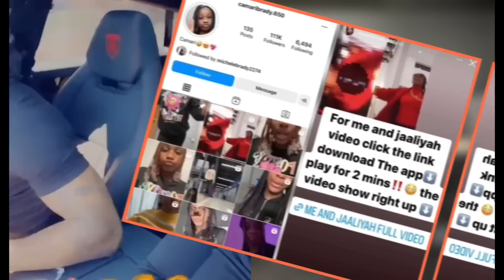Jaaliyah & Camari Get Into A ……..( CJ SO COOL , Life With Royalty